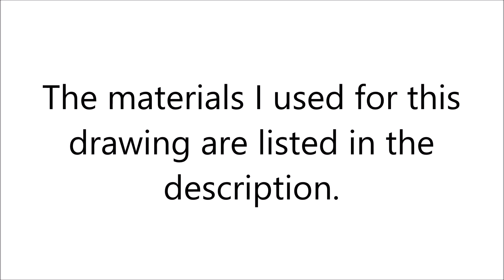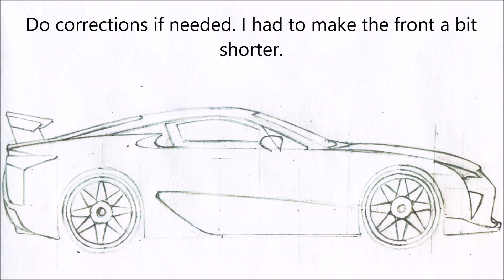How To Draw a Car In Side View - Lexus LFA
In this step by step tutorial I'm teaching you how to draw a Lexus LFA. Hope you find it helpful.

This drawing is a derivative of "Lexus LFA - Flickr - Supermac1961 (1)".

Author: Supermac1961

Graphics to my channel are made by: Paradox Graphics

Materials I used:
- Winsor&Newton Promarkers
- Staedtler Mars Lumograph Pencil (2H)